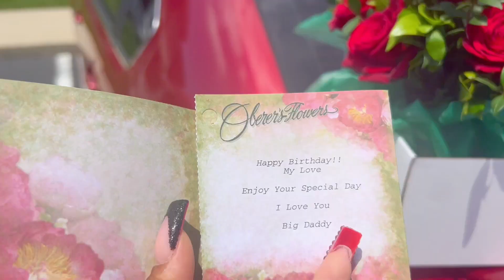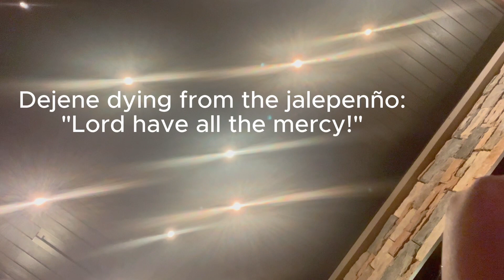22nd Birthday!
Hey money mafia, Long time no see! I hope you all enjoy this birthday vlog! Spent time with my friends to celebrate🎊. ❤️